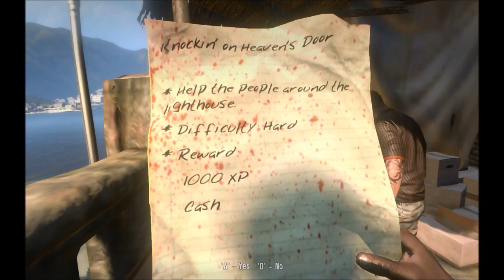Dead Island 1.rész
Kárpótlás végigjátszást kezdtünk.